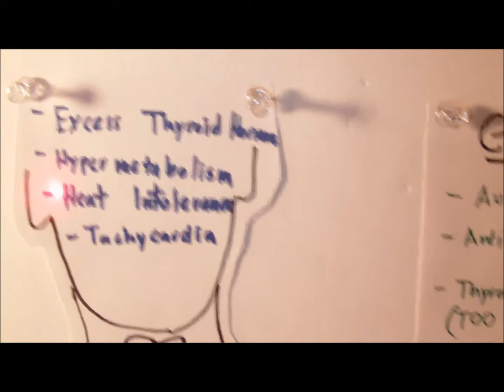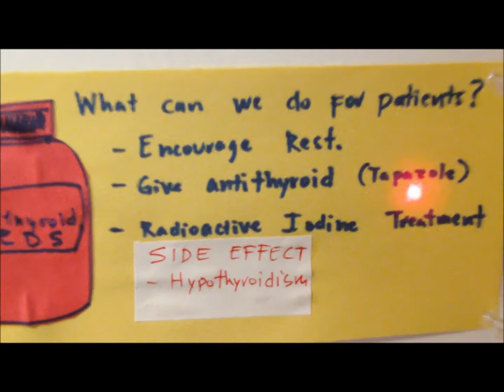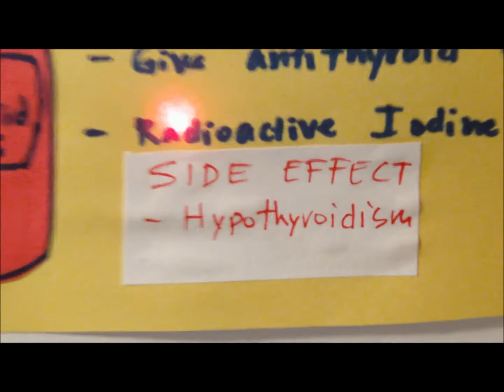Hyperthyroidism NCLEX Review on Endocrine System and the Side Effects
Hyperthyroidism NCLEX Review on Endocrine System, Side Effects and also looking at the treatments.